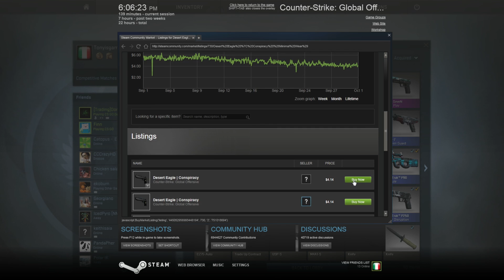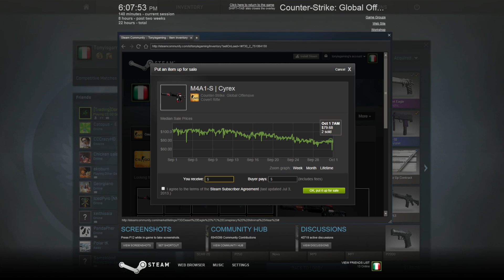HIGH RISK Covert Trade Up Contract! (M4A1 Cyrex)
Quick $40 Covert Trade Up... results were pretty fantastic.
More Counter-Strike videos coming soon!